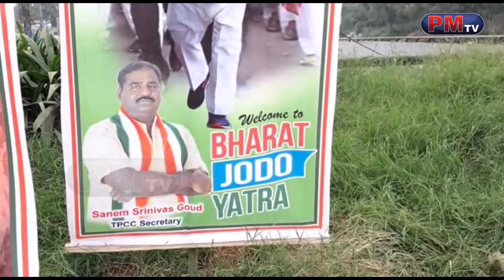Rahul jodo yata hydలోకి రాహుల్ ఎంట్రీ.. నడిబోడ్డున భారీ బహిరంగ సభl PM News